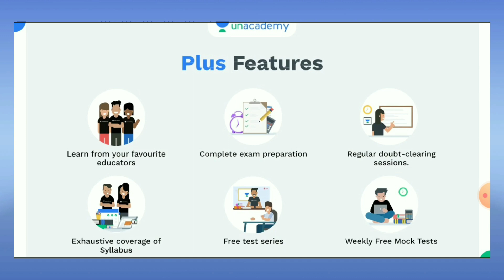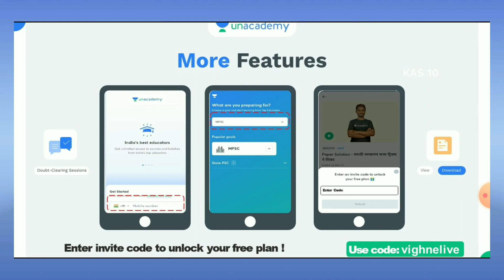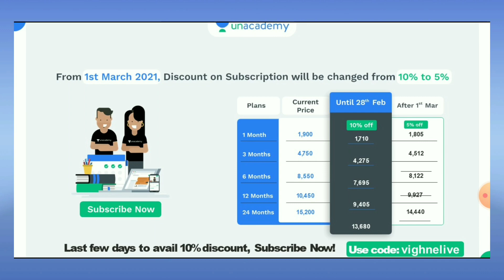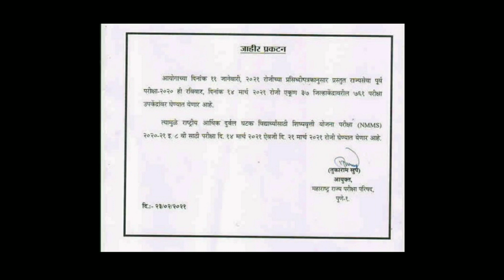mpsc new update about corona virus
Description:
Level up your *MPSC* journey with India's Best Educators on Unacademy. Take your subscription now & get a massive 10% instant discount by using code: *vighnelive*

Unacademy *MPSC* subscription offers India’s best educators, dedicated doubt clearing sessions, 24*7 recorded sessions, complete syllabus coverage, test series & quizzes, PDF study material, choice of language  & much more